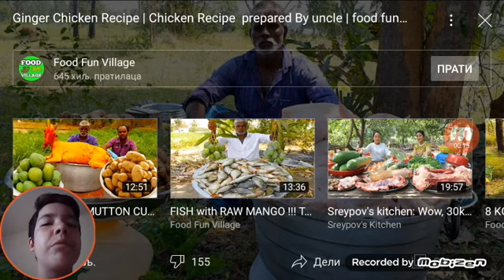OCENJUJEM Vilage funny food